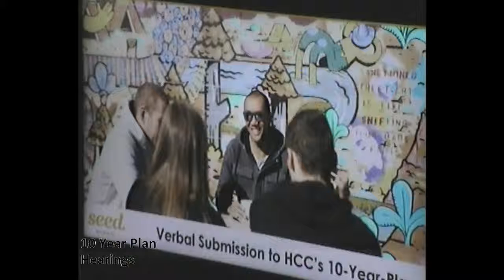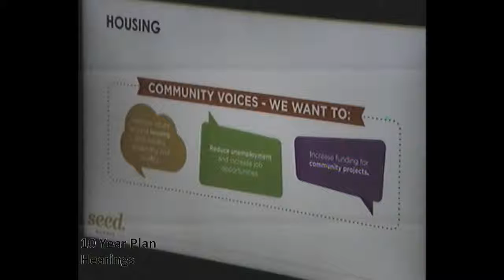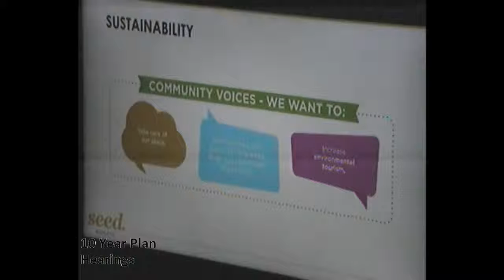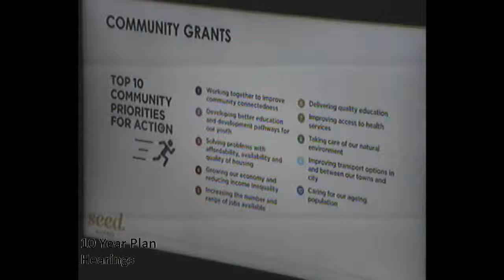Seed Waikato + Partners Submission to Hamilton City Council's 10 Year Plan May 2018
Seed Waikato, Hamilton Young Professionals, Zeal Hamilton, YWCA - Hamilton, and The Creators worked together over the first few months of 2018, so that the young people of Hamilton City could have their say on the Hamilton City Council's 10 Year Plan!

It was a great experience preparing the submission, and presenting to the Council, and we encourage you to make your voice heard on things that matter most to you.